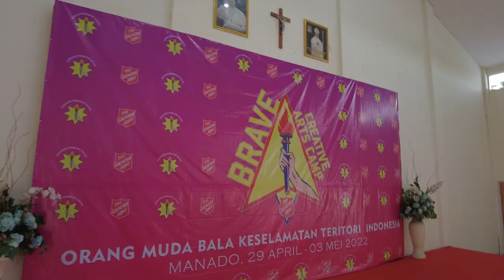Creative Arts Camp 2022 - Day 1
Perjalanan peserta Creative Arts Camp 2022 menuju ketempat acara Wisma Lorenzo Pineleng - Sulawesi Utara dan ibadah Pembukaan.

Video diambil dan diedit oleh Mark Henry Waleleng - Pembawa Suluh Korps 1 Palu